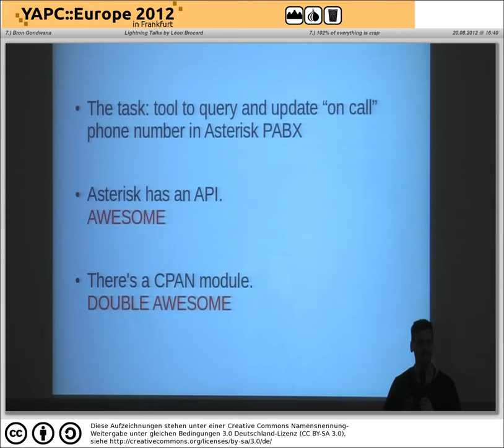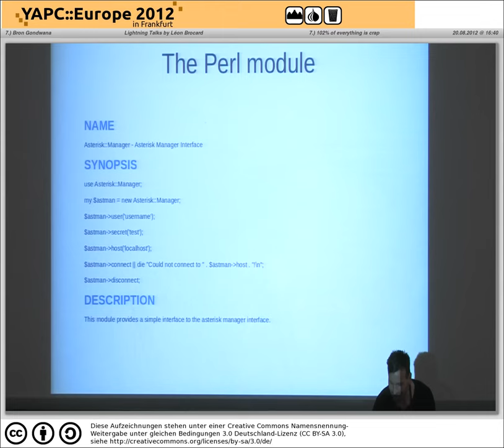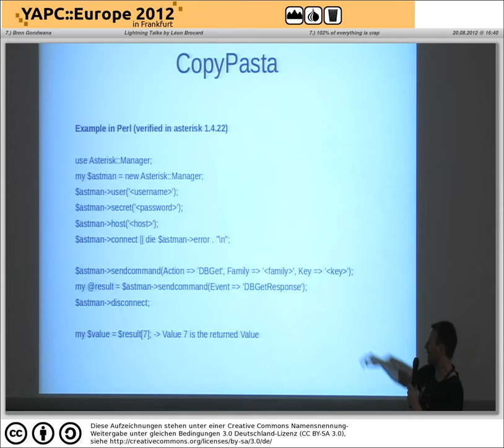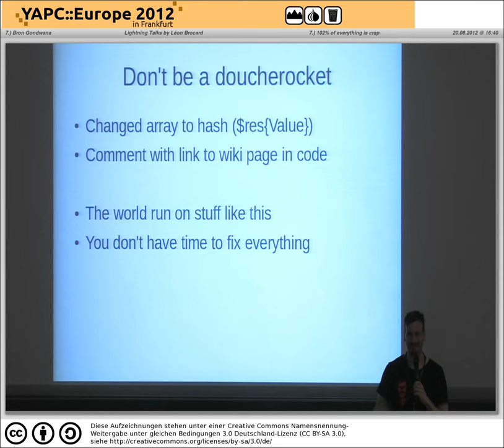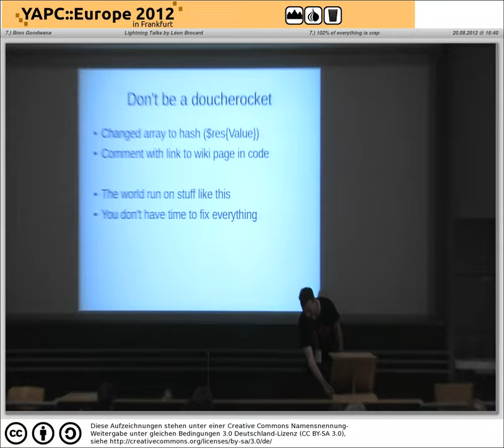7 102 of everything is crap 4016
Lightning Talks Monday